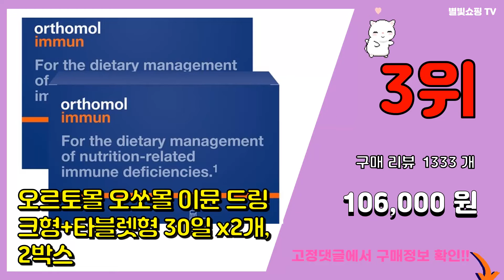이뮨 추천 판매순위 Top10 || 가격 평점 후기 비교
❤️❤️❤️요즘 가장 많이팔린 이뮨 추천❤️❤️❤️

[00:01]
10위. 건강더함 이뮨바이탈샷, 20ml × 7개, 2세트 [44,900원]

[00:06]
9위. 리즈랩 바이알 이뮨 종합 멀티비타민 & 미네랄 14일분(7일분 2박스), 20ml, 14병 [38,900원]

[00:11]
8위. Moducare 데일리 이뮨 서포트 베지테리안 캡슐, 180개입, 1개 [51,250원]

[00:16]
7위. 락토핏 생유산균 이뮨 60p, 120g, 2개 [33,480원]

[00:21]
6위. 이뮨 아연 플러스 비타민 C D 150g, 60정, 1개 [9,750원]

[00:26]
5위. 뉴트리디데이 시그니처 파이토 이뮨 멀티비타민 앤 미네랄 10p, 1개 [29,850원]

[00:31]
4위. 락토핏 생유산균 이뮨 60p, 120g, 3개 [47,610원]

[00:36]
3위. 오르토몰 오쏘몰 이뮨 드링크형+타블렛형 30일 x2개, 2박스 [106,000원]

[00:41]
2위. 리즈랩 바이알 이뮨 종합 멀티비타민 & 미네랄 30일분 1박스, 30병 [70,900원]

[00:46]
1위. 뉴트리디데이 시그니처 파이토 이뮨 멀티비타민 앤 미네랄 10p, 3개 [82,000원]